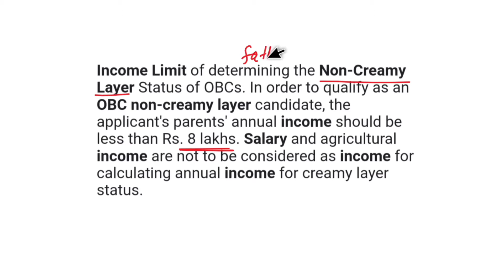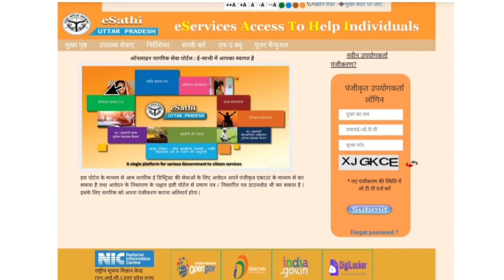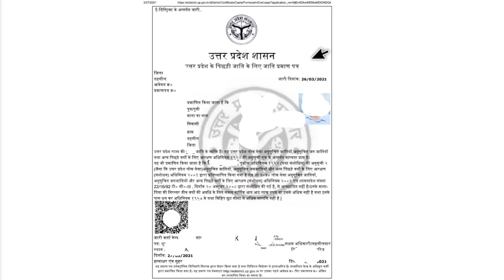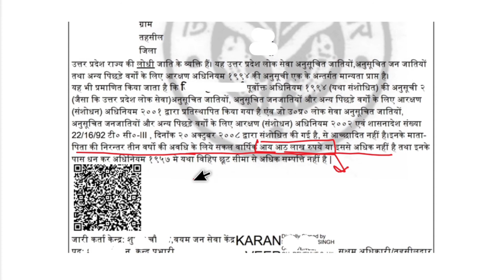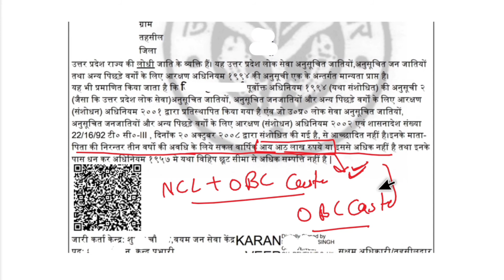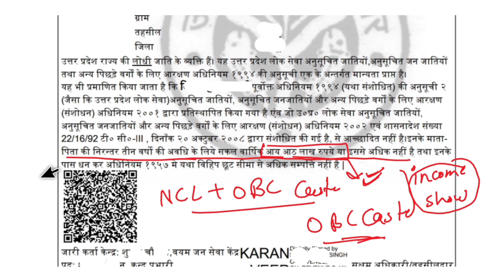NCL OBC Certificate, NCL OBC Certificate कैसे बनवाएं ? NCL और OBC Certificate में अंतर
NCL OBC Certificate
NCL Certificate कैसे बनवाएं ?
NCL और OBC Certificate में अंतर
NCL Certificate kya hota h
NCL Certificate kese bnwayn
NCL Certificate kese bnta h
NCL and OBC Certificate m antr
how to get NCL OBC Certificate